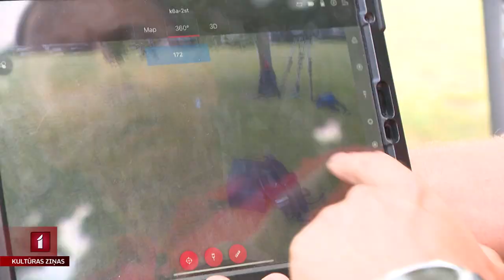RTU pētnieki digitalizē Ukrainas kultūras mantojuma objektus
Krievijas karaspēks Ukrainā ir izpostījis simtiem šīs valsts kultūrvēsturisko objektu. Lai tos kādreiz atjaunotu un saglābtu potenciāli apdraudētos, uz Ukrainu bija devušies vieni no zināmākajiem šādu objektu digitālo kopiju meistariem -  Rīgas Tehniskās universitātes speciālisti. Tiesa gan, viņi digitalizēja tikai dažas no ēkām. Vairāk par mūsu zinātnieku darbu stāsta Jānis Lācis.